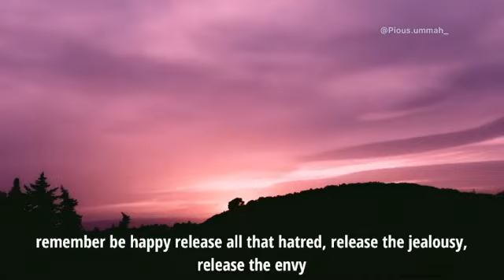LIFE IS A TEST @mufti menk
“It is He who created death and life in order to test you, which of you are best in deeds. And He is the Exalted in Might, Oft-Forgiving.” (67:2)